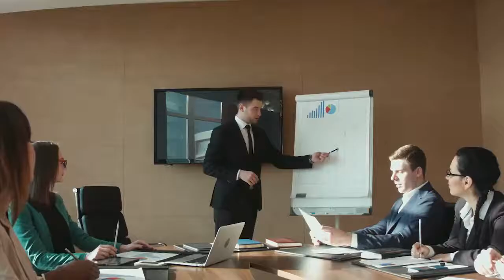Secretos para tener éxito (aunque fracases) - Coaching con Daniel Colombo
Capítulo de hoy: Los secretos para tener éxito (aunque fracases).

“Coaching con Daniel Colombo” es un programa de TV en distintos formatos, que transmite tips y guías prácticas elaborados a partir de procesos reales de coaching ejecutivo.

Daniel Colombo es Facilitador, Máster Coach especializado en CEOs, alta gerencia, profesionales, equipos, celebridades y deportistas de alto rendimiento; comunicador profesional; conferencista internacional; autor de 29 libros.

Este programa también se emite también en más de 1200 buses de la ciudad de Buenos Aires y alrededores junto con MediaBusTV.

📙 Consigue mis libros en Amazon.com